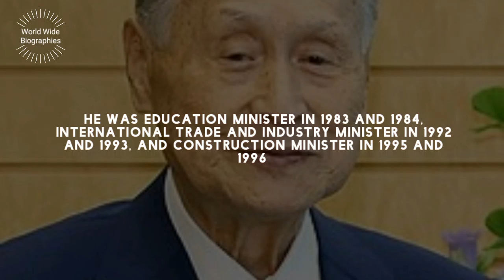Yoshiro Mori Bio In Short